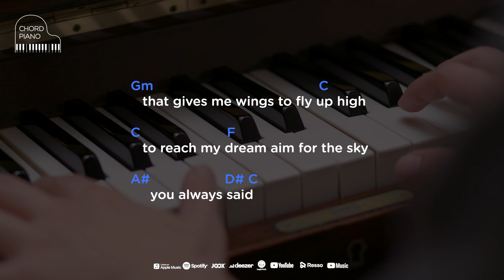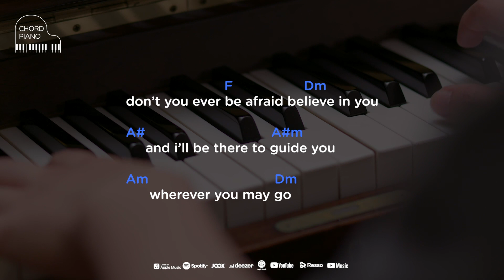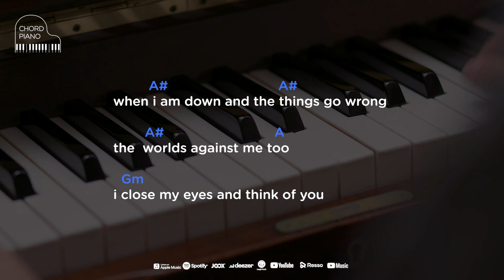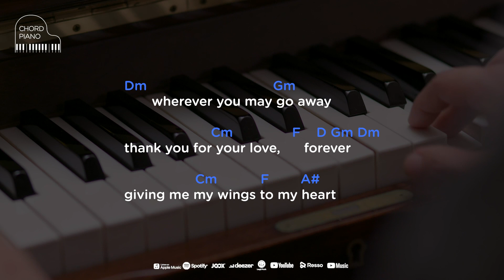Chord Piano Gita Gutawa - Your Love feat. Delon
Chord Piano mudah untuk belajar 8ada disini untuk kalian. Jika kalian baru saja belajar piano dan kunci piano tapi bingung untuk cari chord atau kunci piano yang mudah, semuanya ada disini.